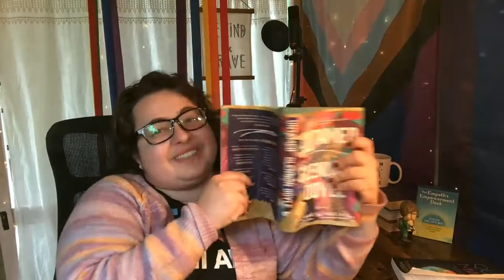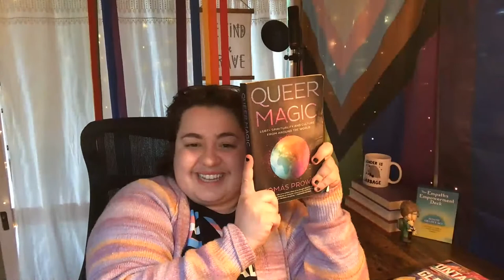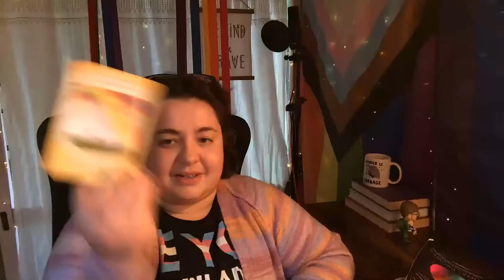Part 26~“Untamed” by Glennon Doyle~seconds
Thanks for joining me in bringing notable, inspirational, and necessary storytelling to the people

Untamed is Glennon Doyle’s personal story in finding themself and fighting for a better world for her family and those she loves

Reading this story for the first time in 2020 changed how I saw myself and what I wanted out of my life. Reading her bravery to fight for her own self and love gave me the courage to do the same and I hope by hearing her words your life will too be changed for the better.

Glennon Doyle, thank you for braving sharing yourself with us and showing the bravery and courage it takes to do the same.

I do not claim any copyrights to this work, I’m merely sharing it and the impact it’s made in my life with others.